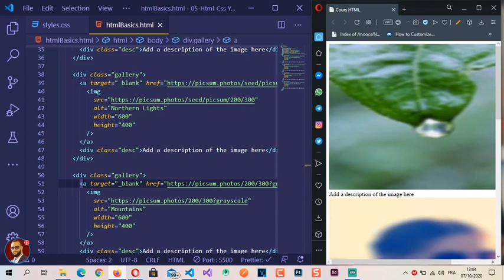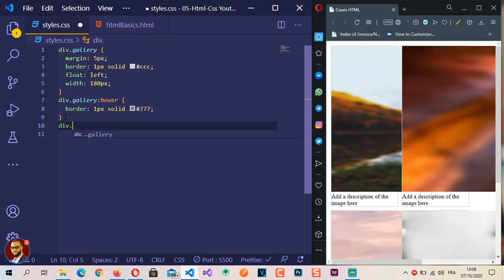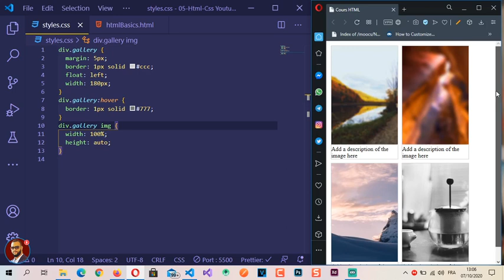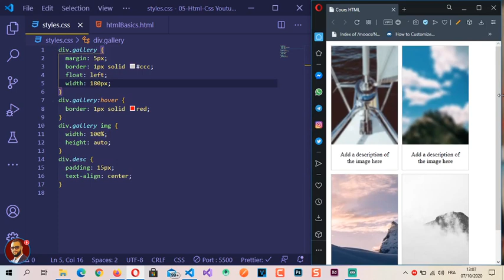36- Gallery Images CSS en Darija